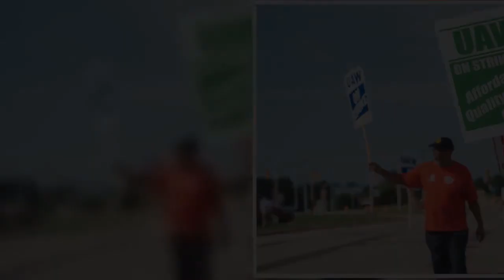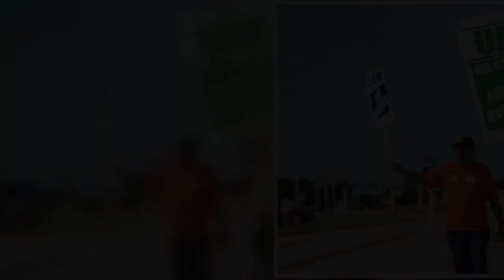✅ GM And UAW Reach Tentative Agreement As Strike Continues | Carscoops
✍   After a month on the picket line, GM and the UAW have reached a tentative agreement to end a crippling strike which has reportedly cost the automaker over $2 (£1.5 / €1.8) billion.   However, the strike won’t come to an immediate end as UAW Vice President Terry Dittes told members to “continue the picket lines until after the UAW-GM National Council concludes business tomorrow, Thursday, October 17, 2019.”  Little is known about the proposed agreement, but the union claims to have “achieved major wins for UAW-GM members.” It now has to be approved by the UAW-GM National Council and then voted on by union members.      A decision on whether or not to continue to strike will be made tomorrow and it’s possible the strike could continue until the proposed agreement is approved by union members. However, that seems unlikely as the union is recommending the UAW-GM National Council accept the proposed agreement.  We’ll likely hear more about the agreement soon, but Dittes said “The number o ...